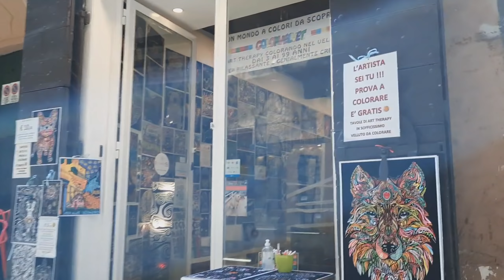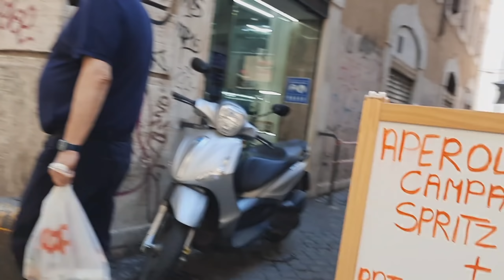Puntang work + MaLLing pag uwi😊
♡♡♡♡Music♡♡♡♡♡♡

Song :  Heroes Tonight (feat. Jhonning)
Artist:  Janji